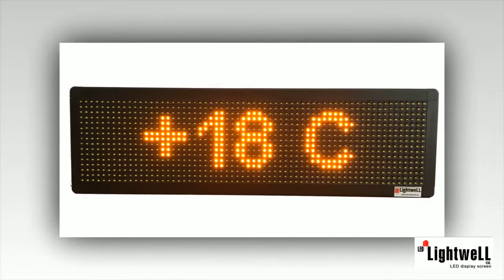Всички цветове и размери!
LED табели и информационни табла.